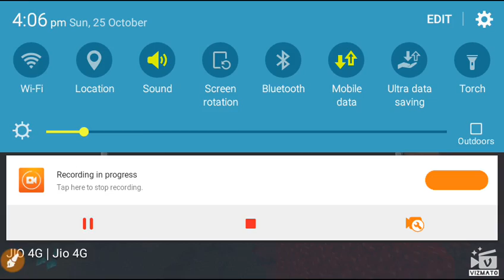Play minecraft in baby mode / how to download baby mode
My editing app Get your video created using vizmato.